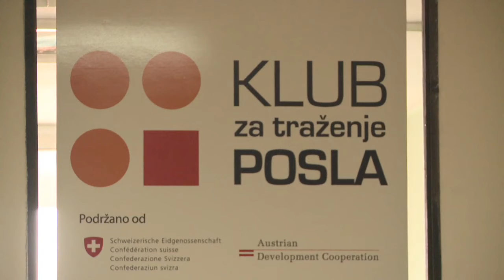Tuzlanskom kantonu oko 14 miliona KM za finansiranje prvog zapošljavanja i samozapošljavanja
Vlada Federacije BiH donijela je Odluku o usvajanju Programa utroška s Planom raspodjele sredstava za finansiranje prvog zapošljavanja i samozapošljavanja, utvrđenih Budžetom FBiH za 2016. godinu, Federalnom ministarstvu razvoja, poduzetništva i obrta. Riječ je o ukupnom iznosu od 50 miliona KM, a sredstva će biti realizovana putem Federalnog zavoda za zapošljavanje. Tuzlanskom kantonu će biti dodijeljeno oko 14 miliona.